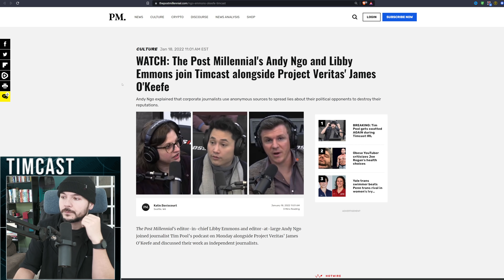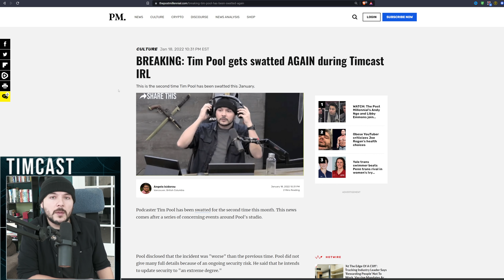TimcastIRL SWATTED AGAIN Last Night, Strange Man Broke Onto Our Property, We Are Pressing Charges